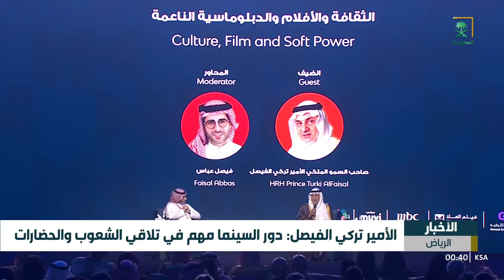النشرة الأخيرة - الأربعاء 1446/04/06هـ.